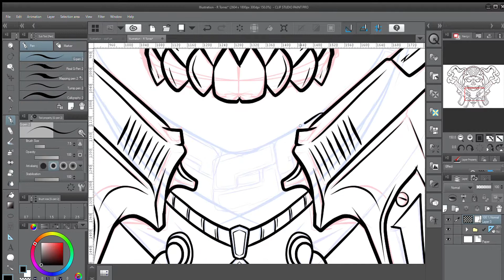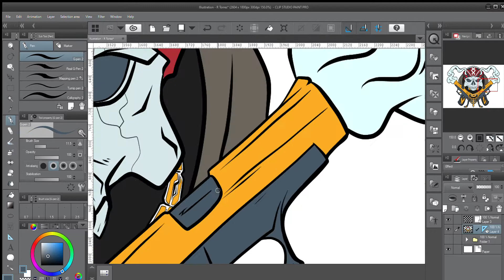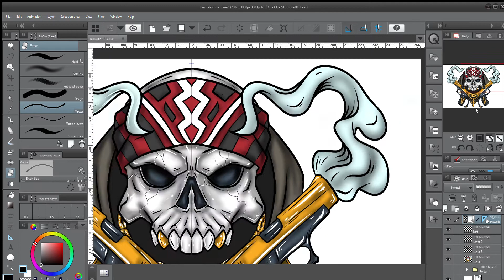CLIP ART STUDIO Speed Art - Skull with Pistols